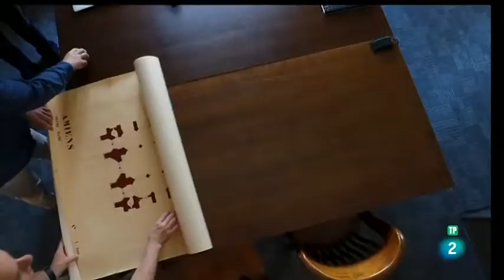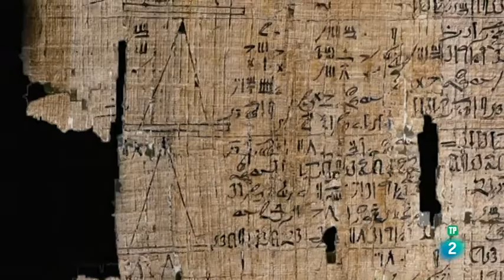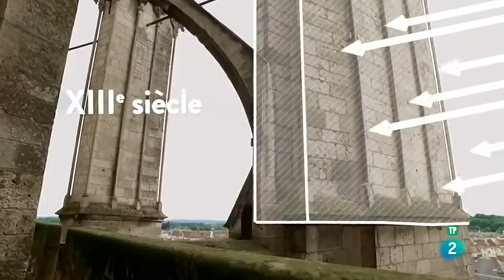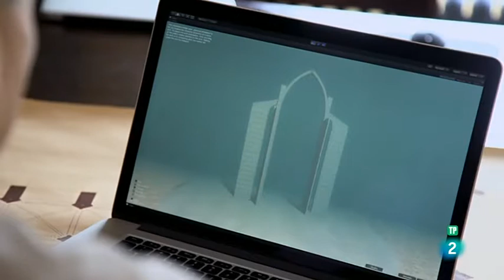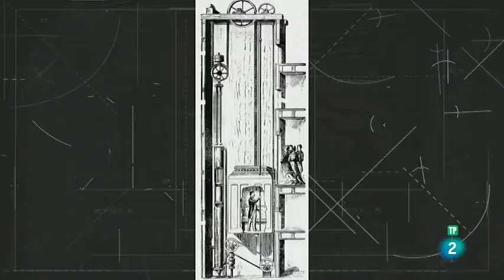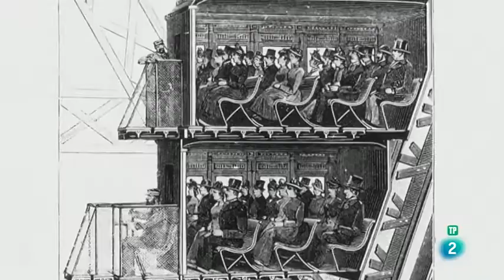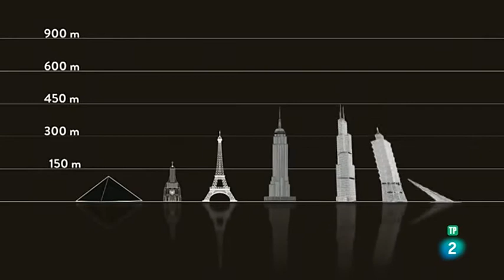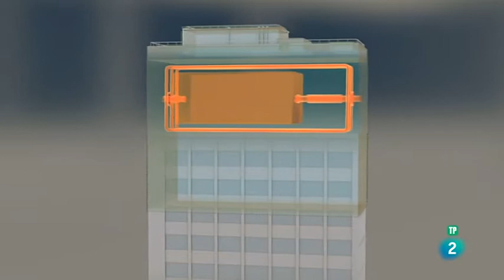Maestros de la ingeniería: Construir cada vez más alto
Historia del afán del hombre por manifestar su fe y su poder a través de las grandes construcciones que le acerquen al cielo. De la evolución de los métodos y técnicas utilizadas para la construcción de las pirámides de Egipto, de las catedrales de la Edad Media y de los megarrascacielos actuales.